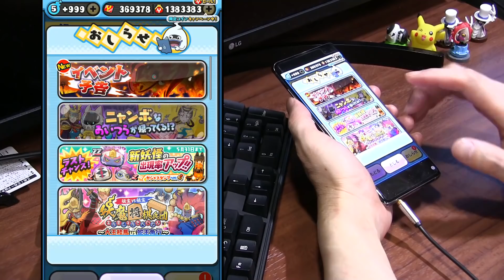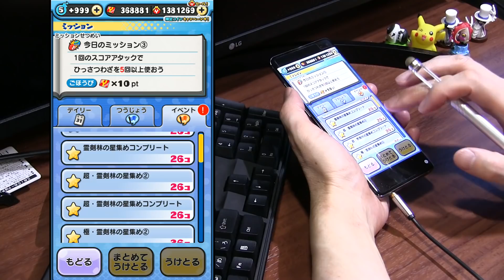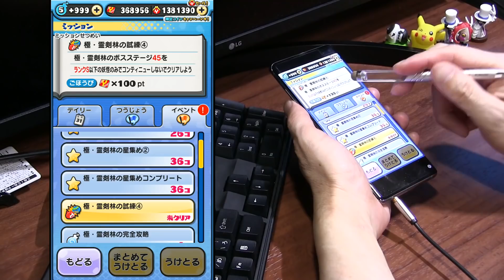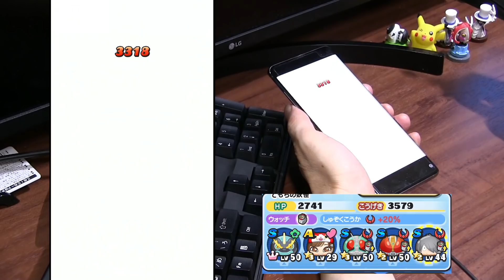【ぷにぷに攻略】神引きの戦略 今やること 炎龍 難田柳オウマ 半妖の滅龍士 よこどりお宝集め 妖怪ウォッチ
今回、ランクZの９体にスキル２が追加。Ｗスキルエラベールコインでスキル２を追加する妖怪が選べます。
新イベントは、新シリーズ第二弾。あれから10年後。死龍を倒しに成長した里羽リュウタが立ち上がる。

ZZ　ニョロロン 難田柳オウマ
ZZ　ゴーケツ　炎龍
Z　ゴーケツ　里羽リュウタ（闘志）
Z　フシギ　滅龍隊キュウビ
Z　フシギ　炎瓜衆しゅらコマ
SSS　ゴーケツ　滅龍隊リボーン
SSS　ゴーケツ　炎瓜衆ゴクドー
SSS　プリチー 　炎瓜衆あつガルル
SS　ゴーケツ　ロボ右衛門

剣豪紅丸
ワイルドボーイ
雷電龍
コマみ
月天鬼ツクヨミ
暴走院長 カントッツ
イケメン魚
ニャーＫＢ９２
輪廻
の９体にスキル２（種族効果アップ）が追加

レア妖怪

お宝
必殺の秘伝書のお宝
スキルの秘伝書のお宝
ロボ右衛門のお宝
滅龍隊リボーンのお宝

撮影機材
端末：Nubia RedMagic 5G　Android10.0
マイク：Steinberg UR12 XM8500
カメラ：CANON Ivis HF G20　SONY α6400